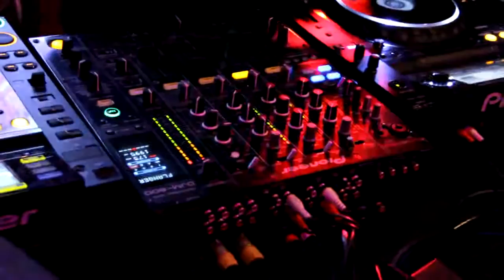Glÿph @ Basstardz Session #3 (Liège - BE)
Glÿph @ Basstardz Session #3 (Palais des Congrès - Liège - BE)